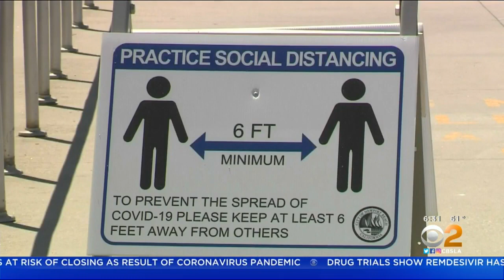Gov. Newsom To Shut Down All State Beaches, Parks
Law enforcement agencies were given a heads-up about the shutdown effective May 1. Tina Patel reports.